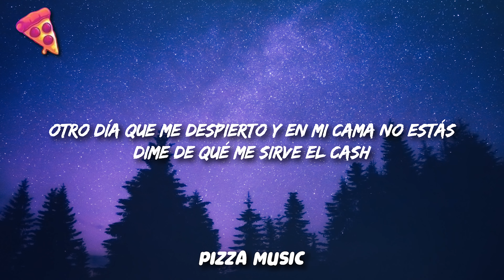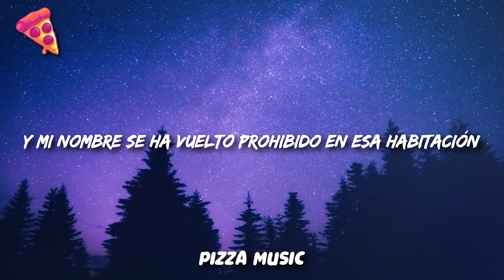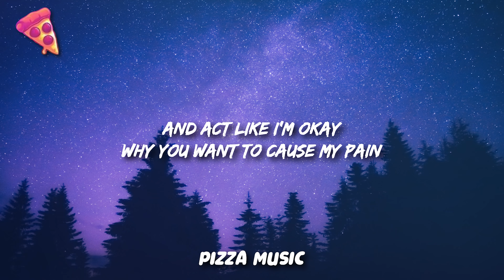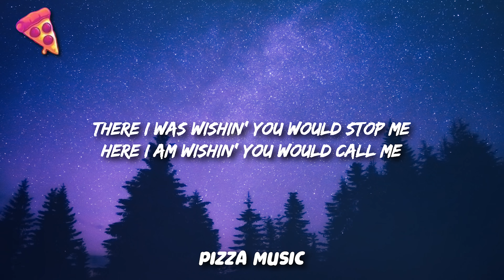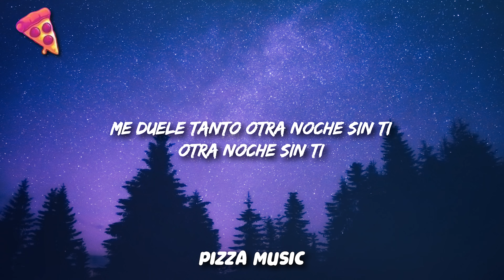J Balvin & Khalid - Otra Noche Sin Ti (Letra/Lyrics)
Yeah
Leggo
Me despierto y lo primero que hago es ver si me escribiste (Escribiste)
Anoche te dejé un mensaje, pero no lo leíste (Ah, yah)
Yo comprendo que tú no quieras saber más de mí
Dicen que te perdí, te perdí

Y yo no aguanto otra noche sin ti (No, no, no, no)
Otra noche sin ti (Yeah)
Me duele tanto otra noche sin ti (Leggo)
Otra noche sin ti, yeah-yеah

Otro día que me despiеrto y en mi cama no estás
Dime de qué me sirve el cash (Cash, cash)
Si lo que yo quiero no se compra (Hey)
De noche mi sombra te nombra
Bájale al orgullo, quiero verte, detente (Ah)
Loco, tú me tienes impaciente (Yeah)
De mis errores yo soy consciente (Yeah)
Pero los cobardes también sienten (Sienten)
Tengo que aceptar la realidad de no tenerte
Nunca pensé que me llegara un oponente
El que menos pensé fue el que a ti te robó el corazón
Y es posible que ahora estés con él bailando esta canción (Leggo)
Y mi nombre se ha vuelto prohibido en esa habitación (Come on)
En tu party hay un party, y en ese party no tengo invitación (Invítame)
(En tu party hay un party, y en ese party no tengo invitación )

[Coro: J Balvin & Khalid]
Y yo no aguanto otra noche sin ti (Nah, nah, nah)
Me duele tanto otra noche sin ti (Come on)
Otra noche sin ti (Ah), yeah-yeah (Ah; mmm)

[Verso 2: Khalid]
Been a while since I've seen your face
When you know it gets lonely in LA
Thinkin' of you every day
Say the word, I'm on a one way
First I gotta follow your lead
Listen to whatever you say
And act like I'm ok
Why you want to cause my pain
When you know I'm sorry? (You know)
Used to shed tears in the Rrari
There I was wishin' you would stop me
Here I am wishin' you would call me (Ooh)
I'm outside and the rain is pouring
Hoping we'd be good at the morning (Morning)
You know I don't do it in purpose

[Coro: Khalid & J Balvin]
You know I can't go another night whitout you (Night, umm)
No more nights whitout you (No more, no more)
Another nights whitout you (Night, night)
No more nights whitout you (Oh)
Y yo no aguanto otra noche sin ti (Yeah)
Me duele tanto otra noche sin ti

[Outro: J Balvin & Khalid]
Oh-oh
Otro día que no sigue
Así más tiempo sigue
J Balvin y Khalid
A tu cama le hace falta la mía
Oh yeah
Yeah, yeah